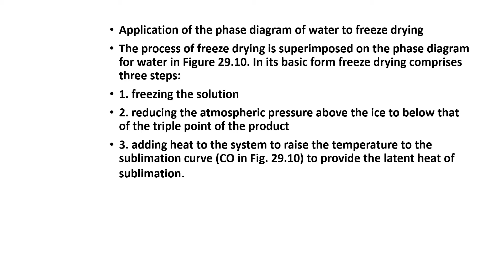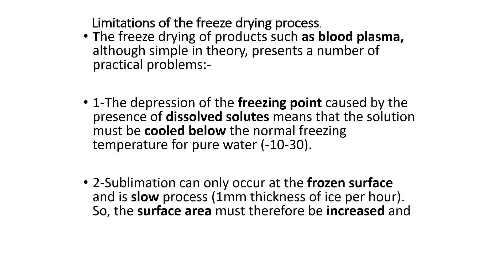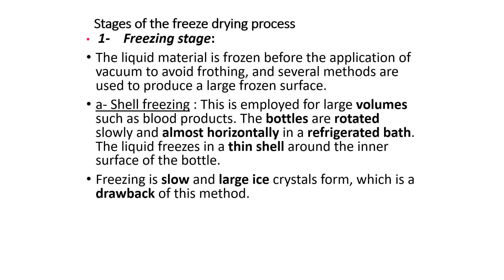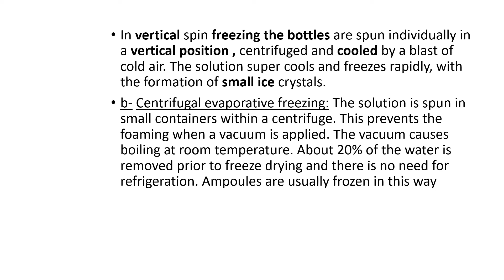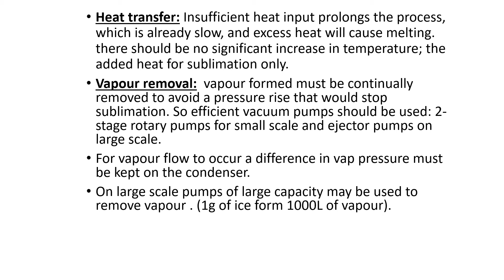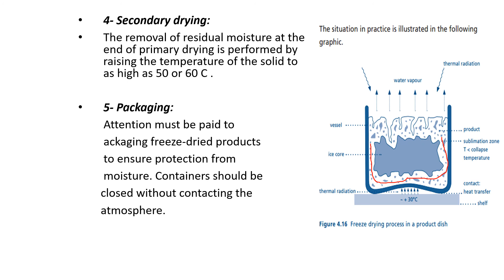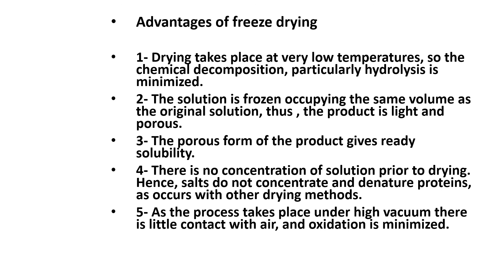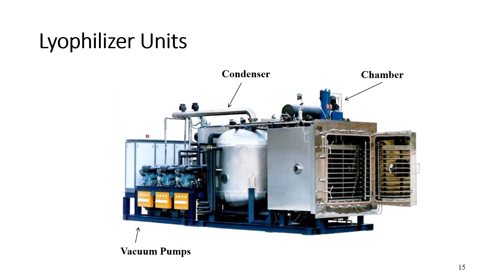DRYING lect 4